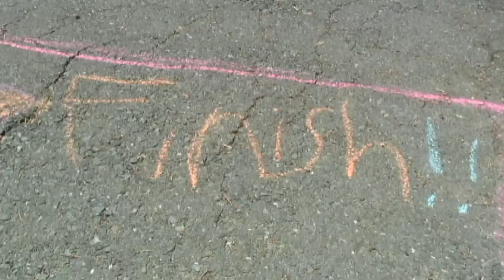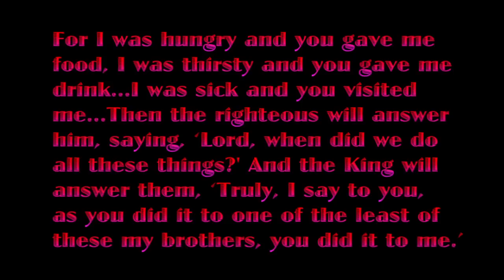Race to Love - WINNER of the CCC Film Festival - 2010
1st Place WINNER of the 2010 (1st annual) Clayton Community Church Film Festival!

Written and Produced by: Savanha Groebner
Filmed, Edited, and Directed by: Jeff Holmes

Four kids race around their driveway until disaster strikes, presenting them with a unique opportunity to show a kind example of "love." But will they act on it?